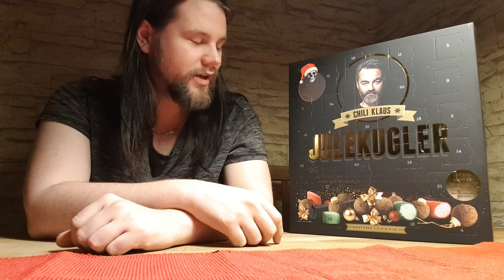Chili Klaus Julekugler #1 av 25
Jag öppnar och testar Chili Klaus Julekugler och recenserar smaken och chilistyrkan.